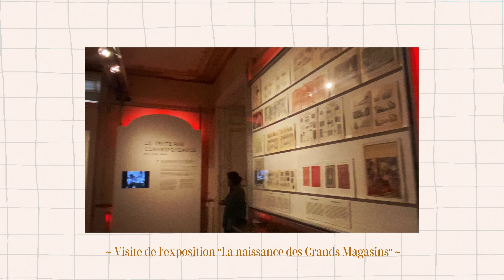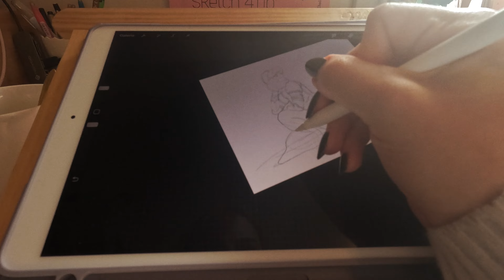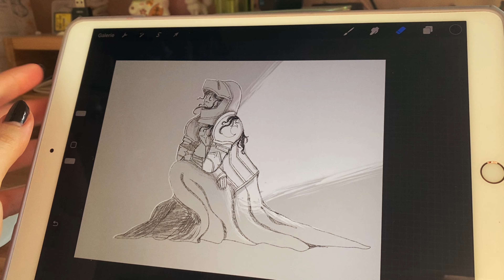vlog d'automne 🍁🍄 le projet prend forme !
Ca y est, je me relance dans le dessin et vous dévoile mon nouveau projet !

📽 Matériels numérique :
Je dessine sur Ipad Air avec le logiciel Procreate
Je film avec un Nikon Z50 et une GoPro Hero 12 Black
Je monte avec DaVinci Resolve

📍Mes réseaux :
Mon podcast : "Platypapote" sur Spotify